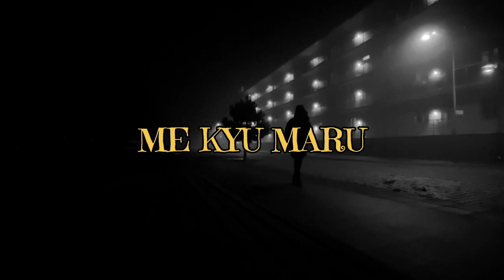Fake Love - Lil vishay x young 2D x Maan07 || OFFICIAL AUDIO || prod.by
Evils

FAKE LOVE OUT NOW !!

Artist - Lil vishay x young 2D x Maan07
mix & master/ Record - @theNAHOSsbeats
Lyrics - Lil vishay x young 2D x Maan07
Adlibs- Lil vishay x young 2D x Maan07 x Crazy 9 🛸

I hope y all like that vibe !!
let' s support artist !!